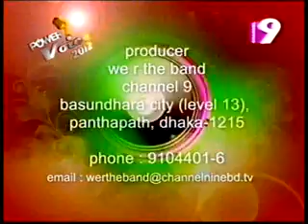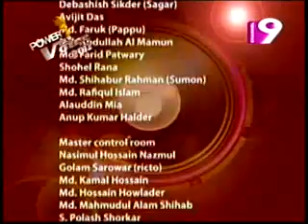Title "SHOPNO" Band "SHOCKING BLUE"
"We are the Band" at CH9 TV Music Show "SHOPNO" Performing By "SHOCKING BLUE"